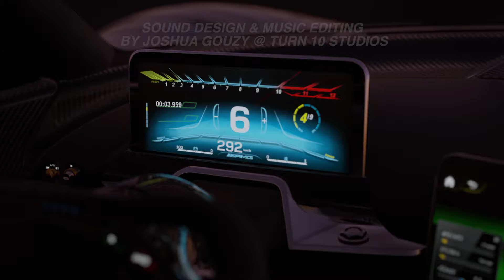Forza Motorsport (2023) // Official Sound Design & Music Editing // FTUE Cinematic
I'm thrilled to share with you part of my journey as a Sound Designer at Turn 10 Studios for Forza Motorsport (2023). This is the First-Time User Experience (FTUE) cinematic the player will experience when they launch the game for the very first time, and I was given the honor of handling 100% of the sound design and music editing for the entire cinematic.

I'm so thankful for the opportunity to help shape the auditory experience of this iconic game. Every engine roar, tire screech, and race win represents countless hours of passion and dedication from the Turn 10 audio team.

My deepest thanks go out to the phenomenal Turn 10 Studios who made this dream a reality. And to our awesome community of drivers, your support fuels our passion and drives us forward (puns intended).

See you on the starting line!